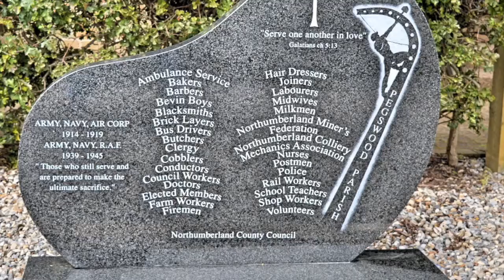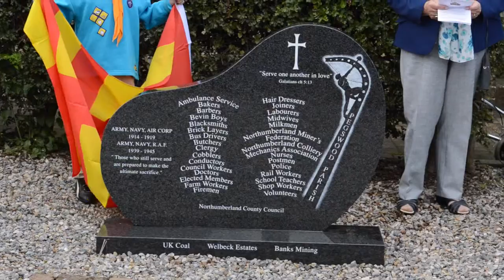Pegswood memorial unveiled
VILLAGERS in Northumberland today paid a special tribute to those who have given their lives in the service of their community.

A monument unveiled at Pegswood, near Morpeth, started out as a commemoration of people who died in wartime.

The village has no memorial of its own - the official one is at nearby Bothal.

Now, thanks to a fundraising drive, it has its own stone which not only recognises those who fell in conflict, but also others who have given their lives in the service of Pegswood.